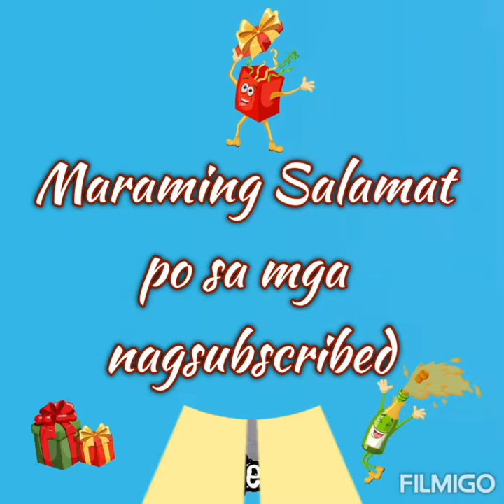UMAGANG KAY GANDA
Almusal tayo sa sikat ng araw...
Winter time 01/13/21